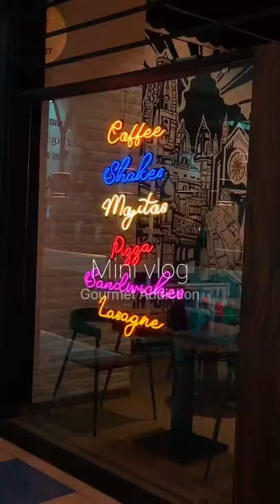Kanpur @Bistro57 Mini Vlog 🫶😍 @gourmet.addiction78